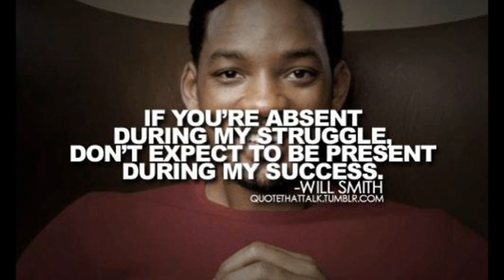The Folger's Song - Will Porter (ORIGINAL MUSIC) Munson Music - Newberry, South Carolina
Original music from Munson Music in Newberry, South Carolina USA LEARN 98 Songs with 4 Chords in 15 Minutes SONGWRITING BASICS STRUM PATTERN LESSON GUITAR LESSON PLAYLISTS